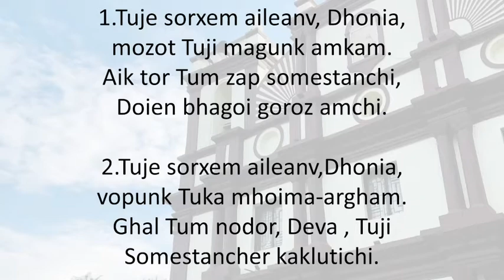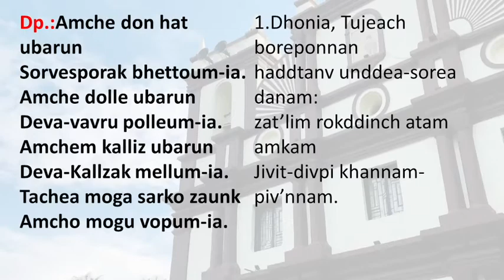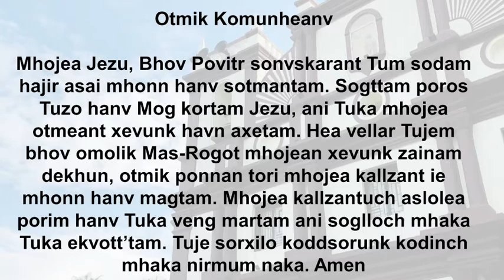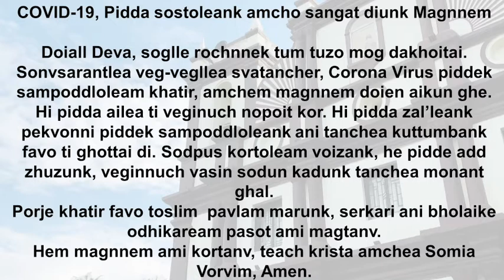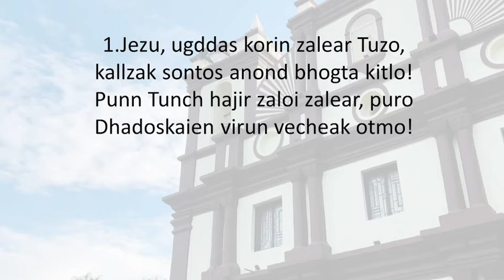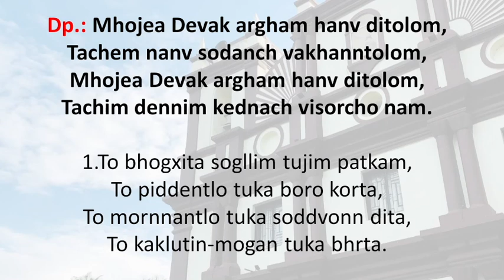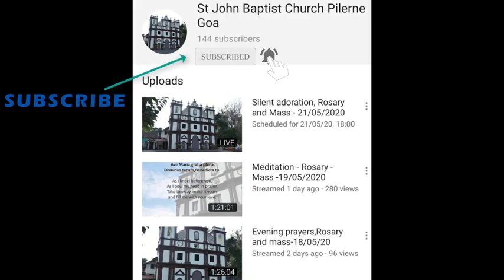Adoration, Piedade Saibinichi Maddi ani Povitr Misachi Bhett - ST. JTBC Pilerne- 05/11/2020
Adoration, Piedade Saibinichi Maddi ani Povitr Misachi Bhett - St. John The Baptist Church Pilerne- 05/11/2020